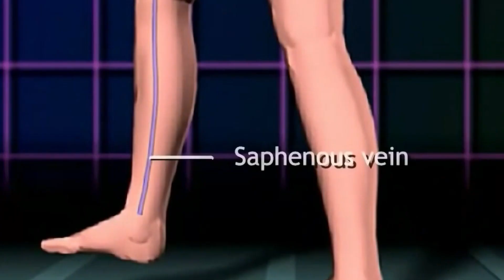Do NOT do this after Coronary Bypass Surgery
In this video, we'll discuss things to avoid after undergoing coronary bypass surgery. These tips will help you recover safely and quickly after your surgery.

Coronary bypass surgery can be a life-changing procedure, so it's important to take care of yourself afterwards. We'll cover things you should not do in the days and weeks following your surgery, as well as some general recovery tips. If you or a loved one are preparing for coronary bypass surgery, be sure to watch this video for important information.

Chapters
0:00 Introduction
0:13 Intro music
0:22 CABG surgery animation
0:49 Precautions after Surgery
1:38 Outro & Next video to watch